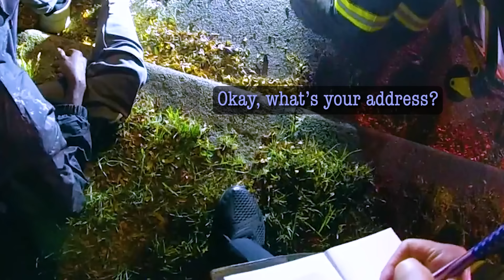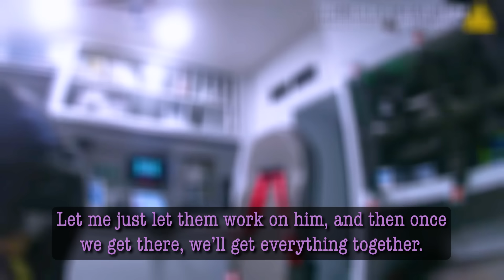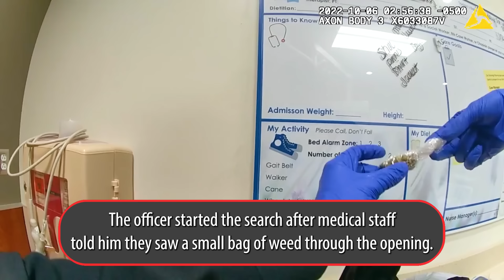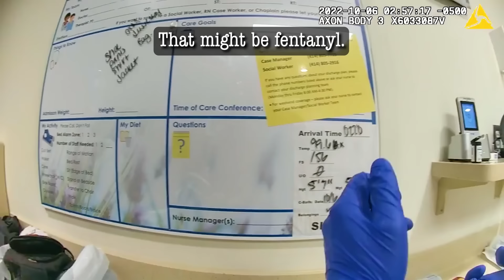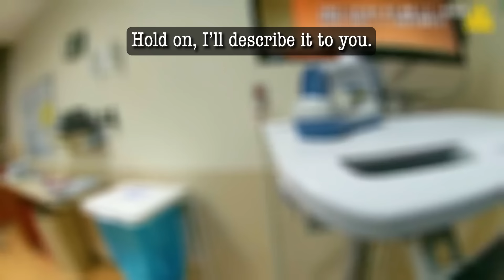Teen Was Released 8 Times Before This Happened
0:00 - The Incident
23:57 - The Verdict
26:23 - A Parent's Love

ABOUT MIDWEST SAFETY:
Midwest Safety works to promote transparency in government while providing educational, informative and local news coverage to empower the public with knowledge of the Criminal Justice System.